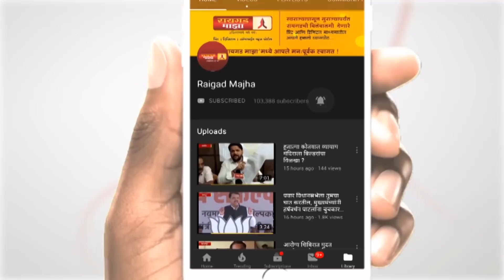पहिल्याच निवडणुकीत पार्थ पवार पराभूत